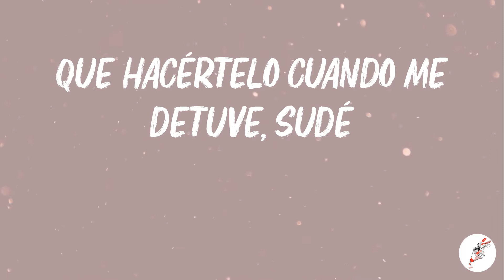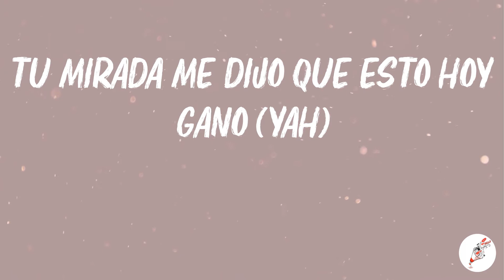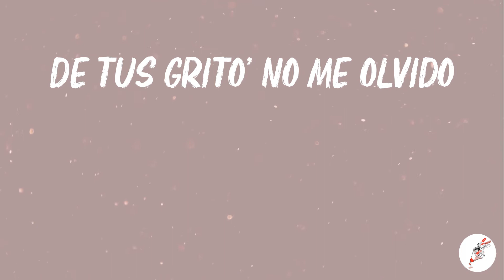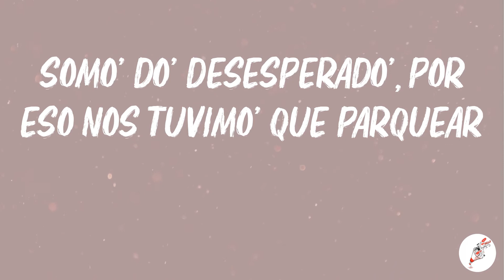Rauw Alejandro - Desesperados (Lyrics)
🎤 Lyrics:
Ah
Ra-Rauw
Rauw Alejandro
Con Chencho
Corleone
Desbloqueando un nuevo nivel del perreo
Dímelo, Nino
Ey
Ra-Rauw
Con los fuckin' Sensei
Duars Entertainment
Gang